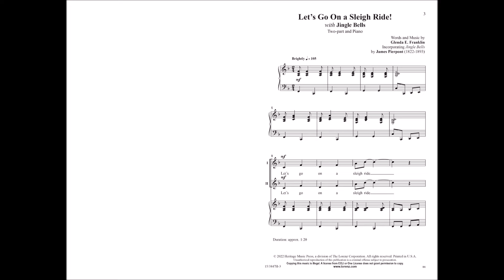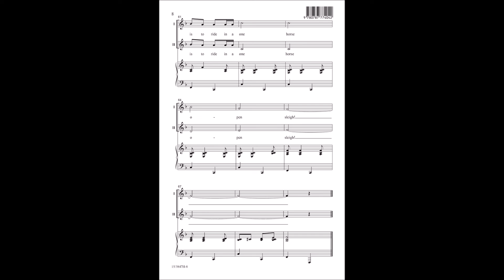Let's Go On a Sleigh Ride! (Two-part) | Glenda E. Franklin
15/3847H - This holiday treat from Glenda E. Franklin is short, sweet, and easy to sing! Pairing new words and music with Jingle Bells, this is a bright and festive tune that is a perfect opener or closer to your holiday concert. At just 1:20, it could be performed multiple times in a concert as a transition, or to begin and end your concert. It's the perfect selection to combine multiple choirs of different grade levels. The accompaniment track features light instrumentation to enhance the simple charm of this very practical piece.